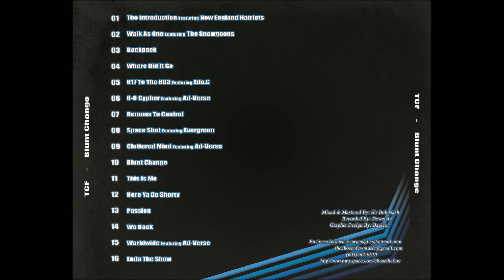05 617 To The 603 Ft Edo. G (Produced By Domingo)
Track 05 off TCF's debut album Blunt Change. Originally recorded in 2008.

Produced By: Domingo